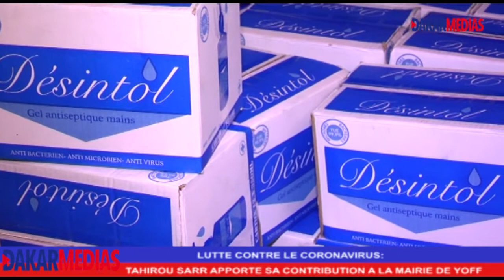LUTTE CONTRE LE COVID 19 : TAHIROU SARR APPORTE UNE IMPORTANTE CONTRIBUTION A LA COMMUNE DE YOFF